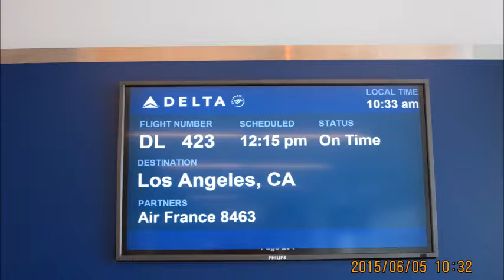日文翻唱 北空港 朱慧珍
初學者唱日文歌,所以只唱一段,和大家一起分享,這是一首羅曼蒂克的歌曲,愛情就從北機場起飛吧~~
雖然錄製歌曲,我使用的是手機,效果有限,為的只是在60歲的年紀,為自己留下聲音作為紀念,圓夢,感謝youtube這個平台,讓我得以完成這個心願.我喜歡這首歌~聽說是韓國曲子. 翻譯成日文版本~~

夜の札幌　あなたに逢えて
凍てつく心に　灯りがともる
これからは二人だよ
もう泣かないで
ついておいでよ
涙を捨てて　過去さえ捨てて
愛が飛び立つ　北空港